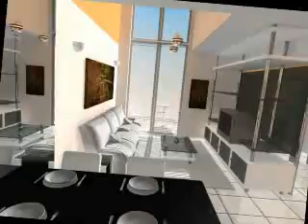Curso Maquete Eletronica Virtual 3D - Tonka3D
Curso Maquete Virtual 3D - Tour Interativo Ideal para projetos de visualização em 3D. Também disponível em DVDs